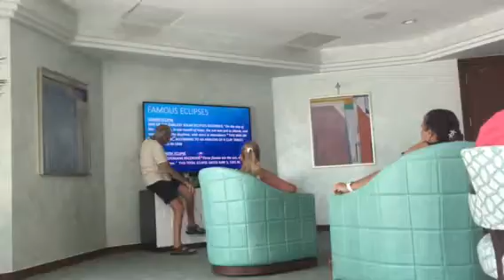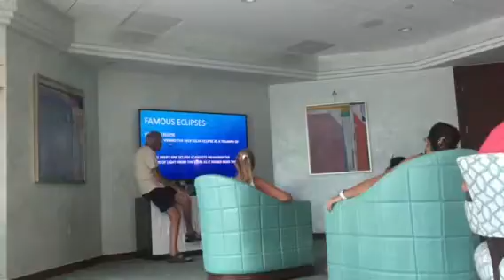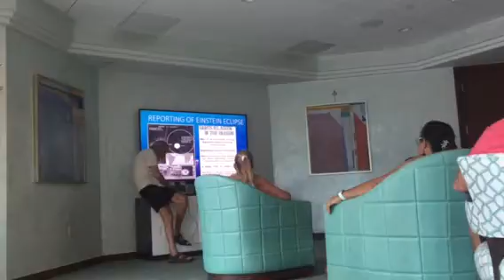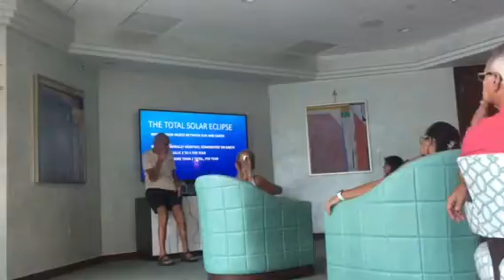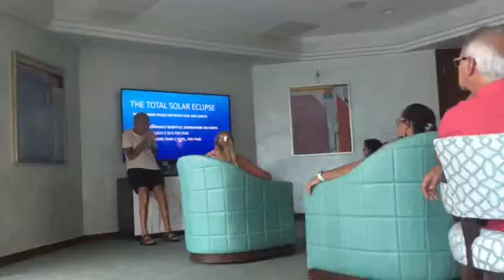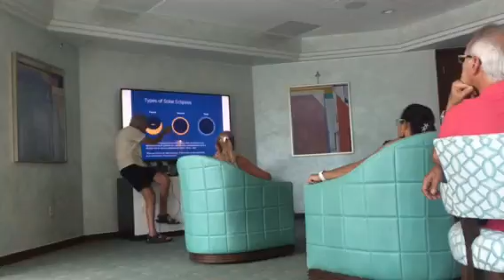Poppy eclipse 1pu